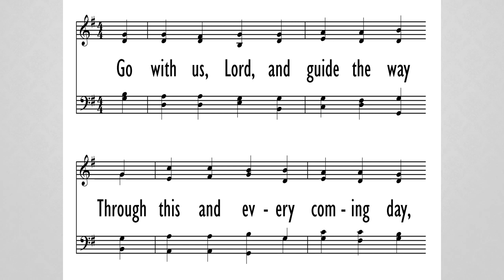Go with Us, Lord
Response,
Morning Worship,
Parkway Baptist Church,
May & June,
2021